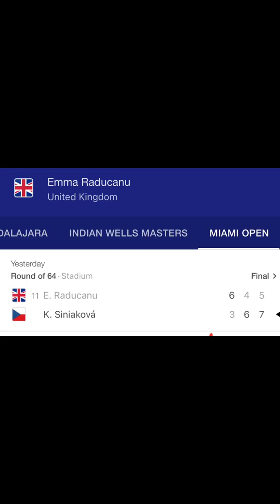UPDATED RESULTS: EMMA RADUCANU VS KATERINA SINIAKOVA - ROUND OF 64 - MIAMI OPEN 2022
SINIAKOVA WINS! CONGRATULATIONS!

Photos and videos are credited to the owners